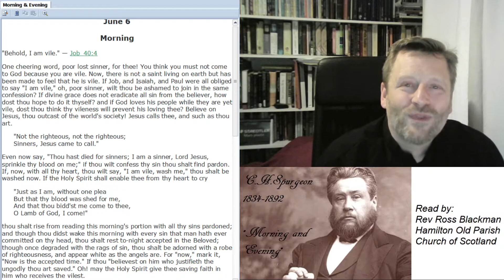HOPC 0606a 06 June 2021 Morning Daily Webcast